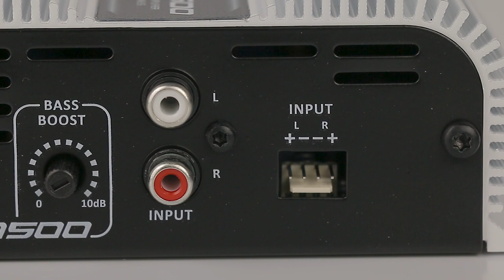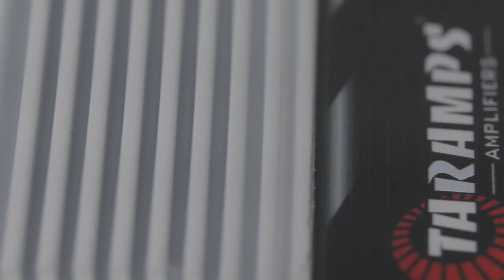Amplificador Automotriz Taramps TL 1500 - 3 Canales - 390 Watts RMS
El amplificador TL 1500 de Taramps está diseñado para sistemas de audio para automóviles de 3 canales, y sus características son las siguientes:

- 2 canales estéreo (L / R) a 95 Watts RMS, a 2 ohms cada uno, con un filtro activo HPF de corte a 90Hz para conectar los altavoces de puerta y la tapa del maletero.
- 1 canal SUB con 200 vatios RMS a 4 ohmios, para conectar a altavoces de subgraves (Bajos). Este canal es el resultado de la suma de los canales (L / R) con filtro de corte activo LPF a 90Hz.
Es un amplificador estéreo, con una potencia total de 390 Watts RMS, FULL RANGO, que reproduce todas las frecuencias como más te guste.